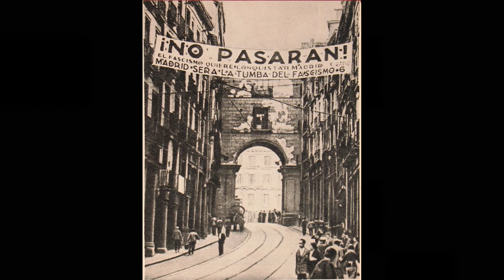Spain's Revolution Against Franco: The Great Betrayal – introduced by author, Alan Woods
Alan Woods introduces his new book on the revolution that brought down the Franco dictatorship in Spain, but was betrayed by its Stalinist and reformist leaders.